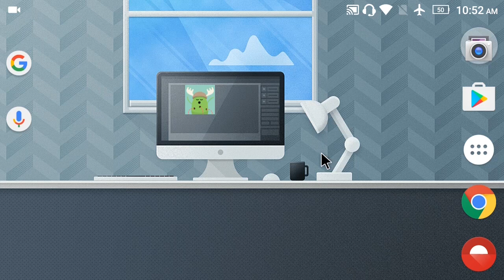Top Mini Game Collection Game! + Dumb Ways to Die Song!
This is Top Game of The WEEK!